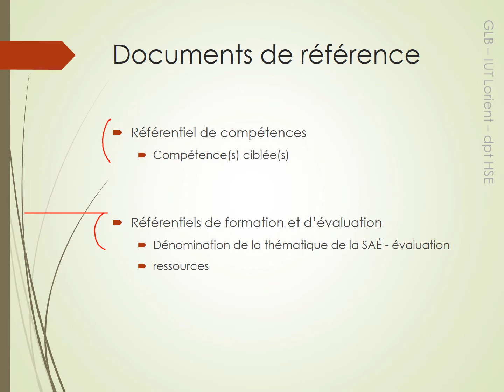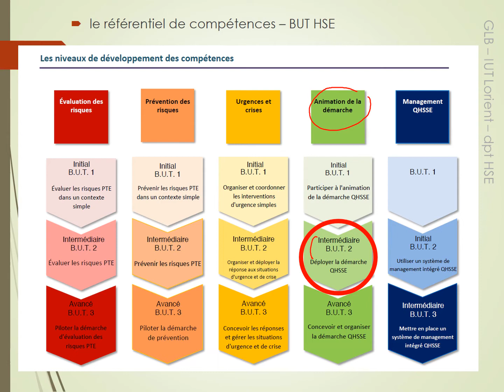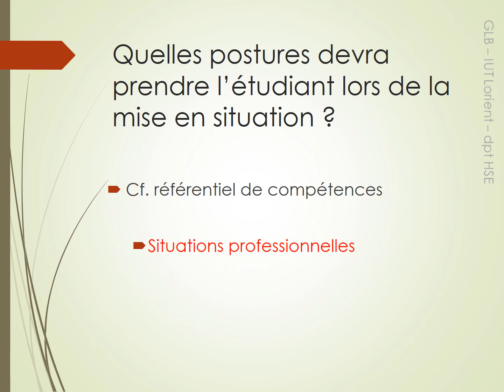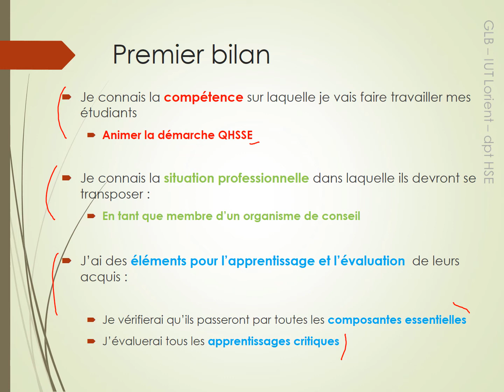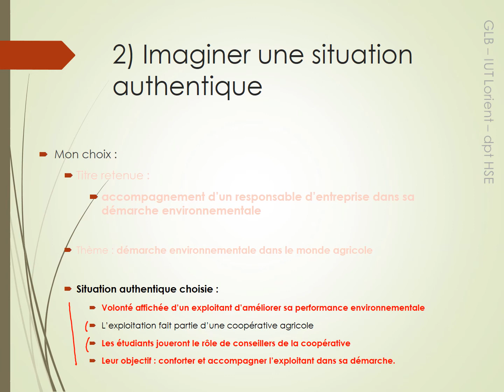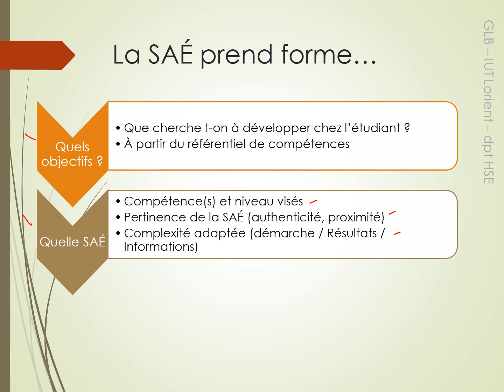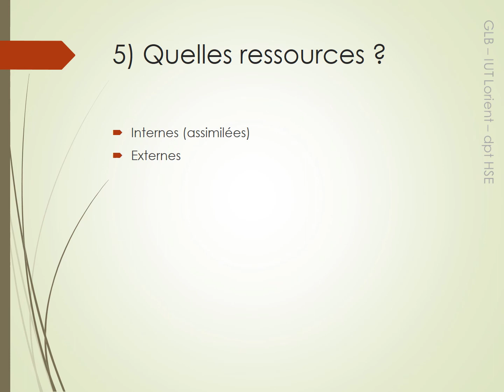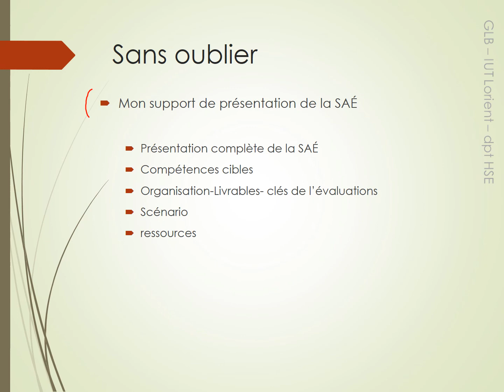BUT HSE vidéo 3 : Présentation d’une SAÉ concrète